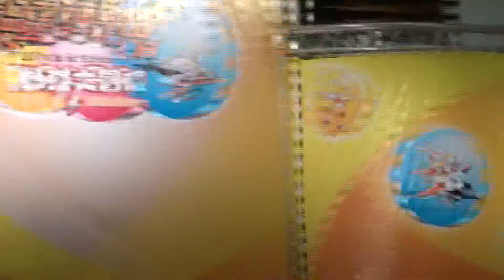第12屆漫博會 卡拉動漫王 搖Haruka 加分題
15號參賽者 搖Haruka
加分題表演